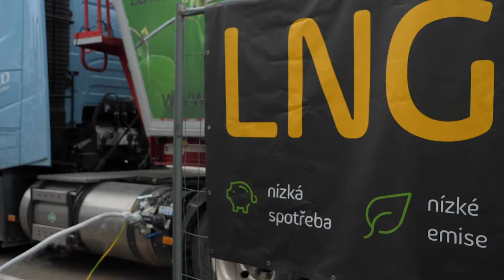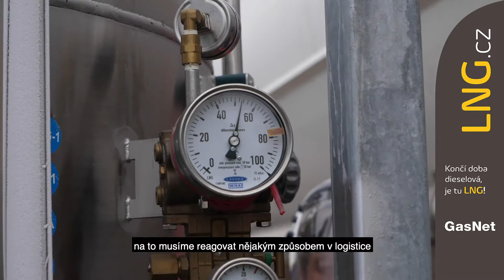LNG - jediná varianta pro budoucnost nákladní dopravy